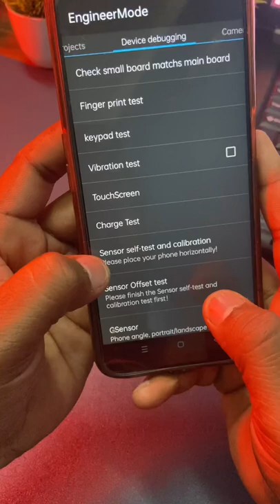Pattern Lock remove